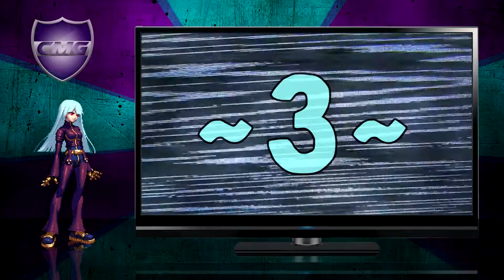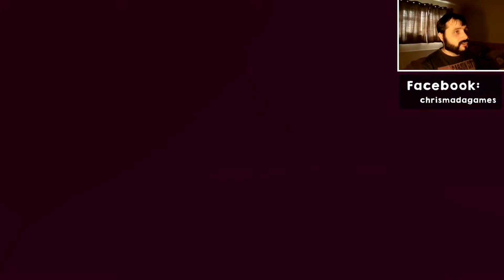Top 10 CMG EPIC FAILS - CMG Clip Collection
A brand new Top 10 video this week (because right now these videos are the only ones I can do).. in this Top 10, we look at the most dishonorable moments CMG has has whilst playing games.